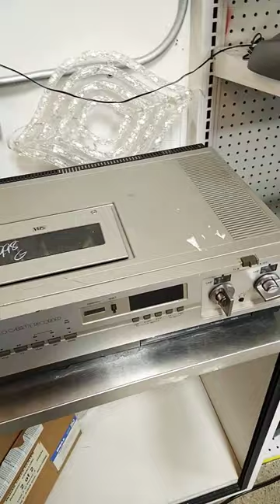Found: Vintage Magnavox VHS Video Cassette Recorder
I take a quick look at a early Magnavox VHS recorder that I ran across at a thrift store.